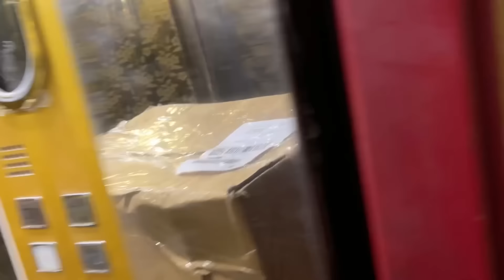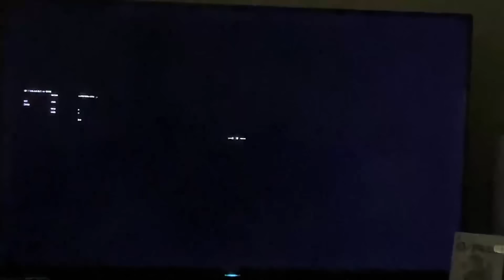فاجأت زين وحققت حلمه اخيرا 😱 شوفو ردة فعله 😭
فاجأت زين وحققت حلمه اخيرا 😱 شوفو ردة فعله 😭 | ادهم صبري
متنسوش تشتركوا في القناة وشغلوا الجرس عشان تشوفوا الفيديوهات الجديدة